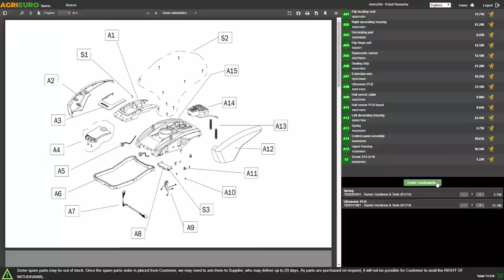Einhell GH-EC 2040 Electric Chainsaw with 2000W Electric Motor - Assembly tutorial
Einhell electric chainsaw is easier to use than classic petrol chainsaws and it is equipped with a powerful electric motor.

2000 W motor power
If you need to cut firewood and you have an electric socket available, this product is right for you.

This electric chainsaw is suitable for: taking care of you plants or, since it has no emissions, indoor jobs, small carpentry and artisan workshops.

It is practically maintenance-free and its lightness makes it extremely handy for domestic cutting jobs.

It is a very versatile product, suitable for universal use, for both domestic wood-cutting and pruning, or small-medium felling operations.

The front handle makes it suitable for both classic vertical cuts and horizontal cuts for small felling operations.